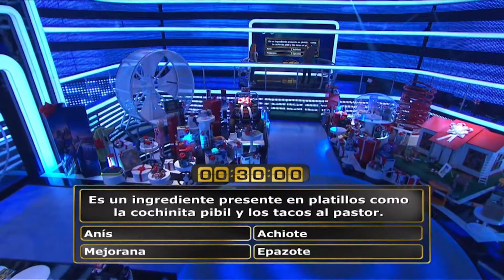¡Una pregunta de cocina paraliza a estos concursantes! | Escape Perfecto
Daniel utiliza su último comodín para zafarse de una pregunta sobre cocina. ¿Podrá su esposa Gaby responder correctamente?

Escape Perfecto
2da Temporada, Episodio 15

Sony Canal es un conjunto de tres canales de transmisión nuevos y siempre gratuitos donde el entretenimiento vive y la cultura aparece, mostrando novelas, comedias y competencias en español que el público mundial ha amado. Ahora disponible con Roku, Samsung TV Plus, Plex y televisiones de VIZIO SmartCast®.

¡Síguenos!